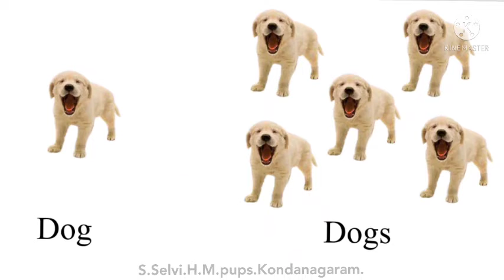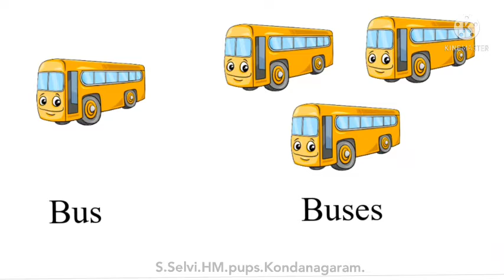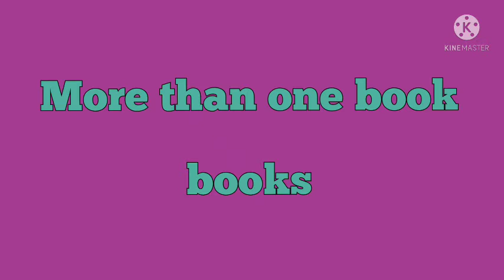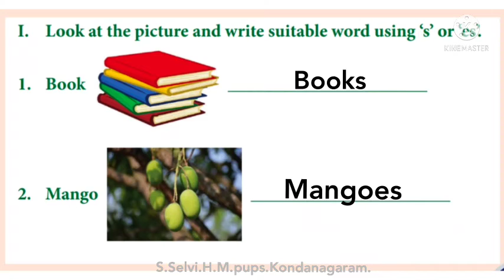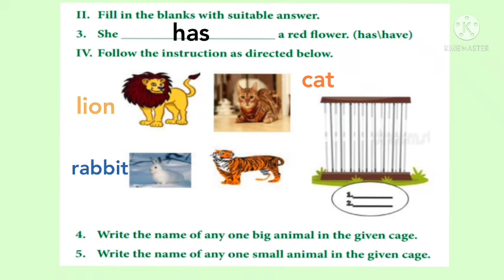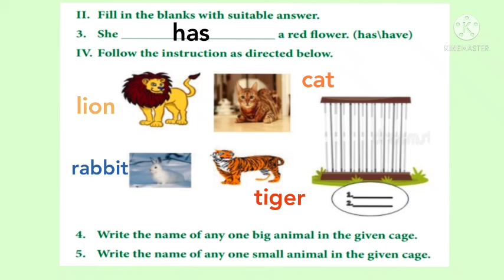English.std 2.work sheet 3.T/M